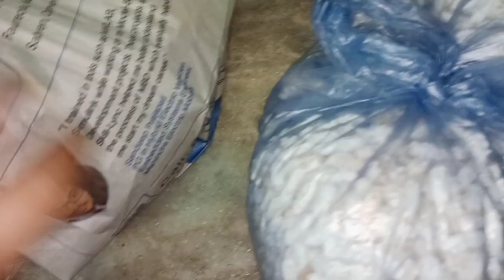Sab Kuch Bhut Hi Ache Se Huya . Laxmi puja Me Es Bar Aaye Hamare Ghar Mehman ..